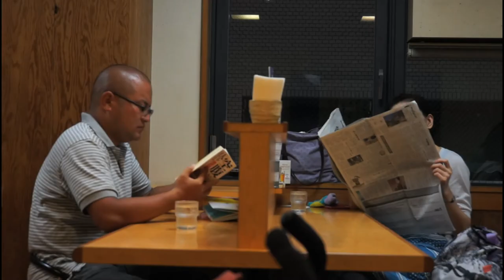observational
FROM "TOKYO STORIES"
by
Giannis Misouridis